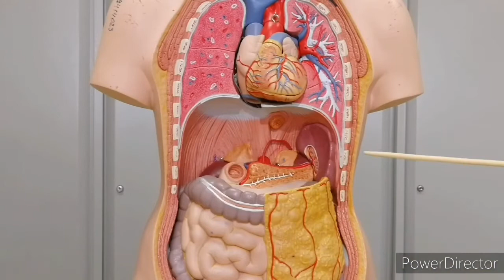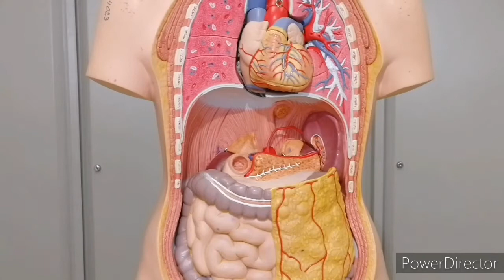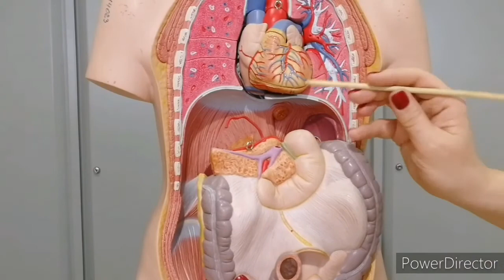Pancreas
Video "Pancreas" by the Department of Human Anatomy
Kursk State Medical University
Mantulina L.A.
Chernomortseva E.S.